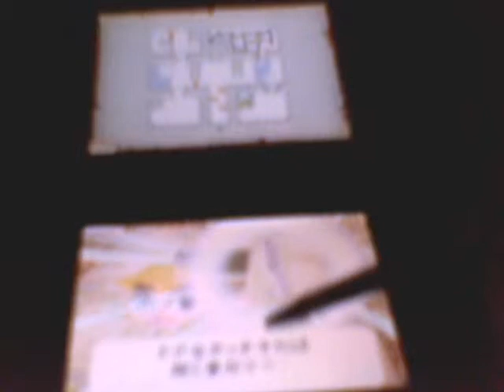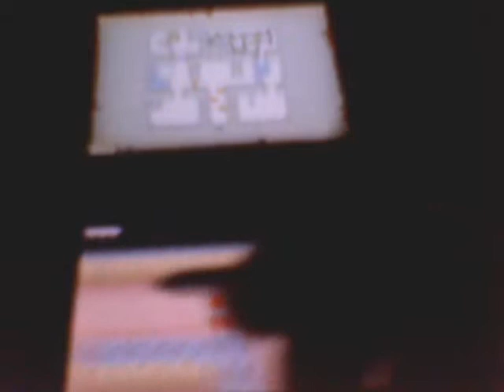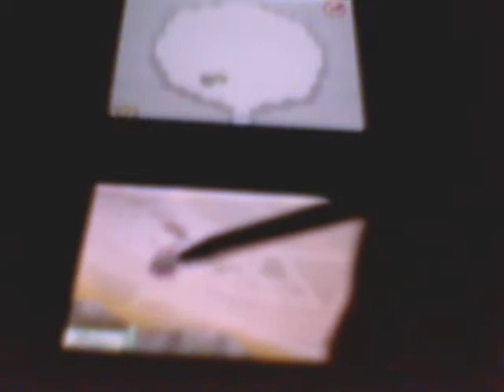ボソボソと喉を痛めながらゼルダの伝説夢幻の砂時計実況 Part2 2/3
頑張って縮小したんですが結局３分割になってしまいました・・・。